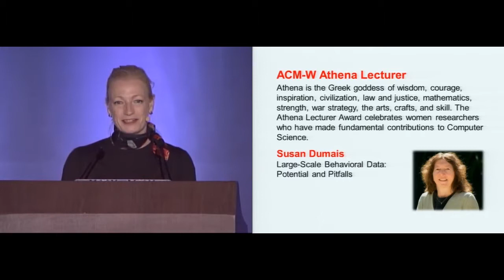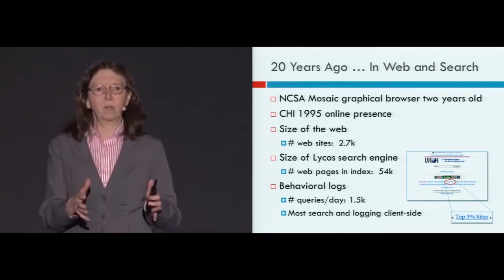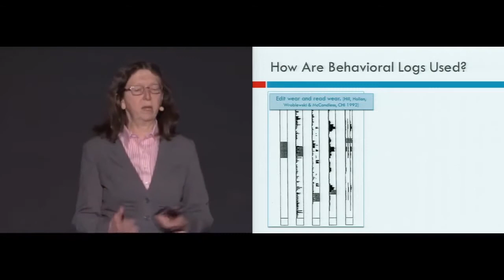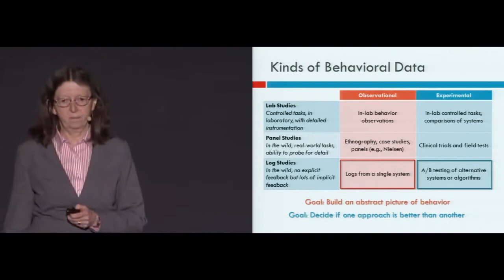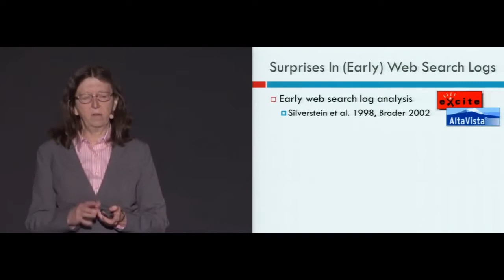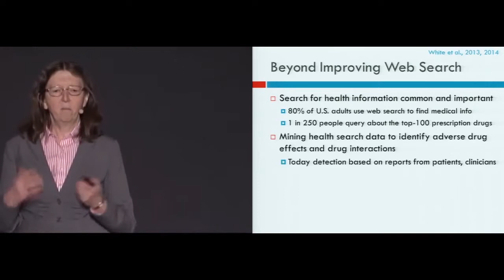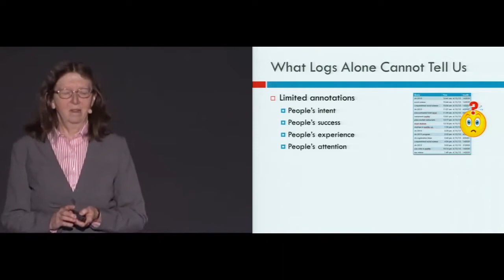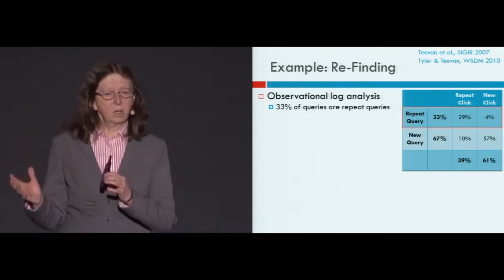CHI 2015 Plenary: Susan Dumais - Large-Scale Behavioral Data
Susan Dumais
ACM-W Athena Lecture: Large-Scale Behavioral Data: Potential and Pitfalls

Over the last decade, the rise of web services has made it possible to gather traces of human behavior in situ at a scale and fidelity previously unimaginable. Large-scale behavioral data enables researchers and practitioners to detect adverse drug reactions and interactions, to understand how information diffuses through social networks, how people browse and search for information, how individual learning strategies are related to educational outcome, etc. Using examples from search, I will highlight how observational logs provide a rich new lens onto the diversity of searchers, tasks, and interactivity that characterize information systems today, and how experimental logs have revolutionized the way in which web-based systems are designed and evaluated. Although logs provide a great deal of information about what people are doing, they provide little insight about why they are doing so or whether they are satisfied. Complementary methods from observations, laboratory studies and panels are necessary to provide a more complete understanding of and support for search which is increasingly a core fabric of people’s everyday lives. The CHI community should lead the way in shaping best practices and policy in behavioral log studies.

Biography: Susan Dumais a Distinguished Scientist at Microsoft and Deputy Managing Director of the Microsoft Research Lab in Redmond. Prior to joining Microsoft Research, she was at Bell Labs and Bellcore, where she worked on Latent Semantic Analysis, techniques for combining search and navigation, and organizational impacts of new technology. Her current research focuses on user modeling and personalization, context and search and temporal dynamics of information. She has worked closely with several Microsoft groups (Bing, Windows Desktop Search, SharePoint, and Office Online Help) on search-related innovations. Susan has published widely in the fields of information science, human-computer interaction and cognitive science, and holds several patents on novel retrieval algorithms and interfaces. Susan is also an adjunct professor in the Information School at the University of Washington. She is Past-Chair of ACM's Special Interest Group in Information Retrieval (SIGIR), and serves on several editorial boards, technical program committees, and government panels. She was elected to the CHI Academy in 2005, an ACM Fellow in 2006, received the SIGIR Gerard Salton Award for Lifetime Achievement 2009, was elected to the National Academy of Engineering (NAE) in 2011, and received the ACM Athena Lecturer Award, and Tony Kent Strix Award in 2014.

Recorded on April 23, 2015 at the CHI Conference on Human Factors in Computing Systems, Seoul, South Korea